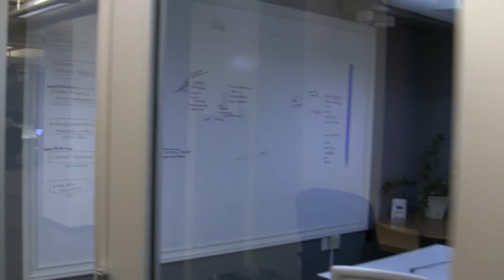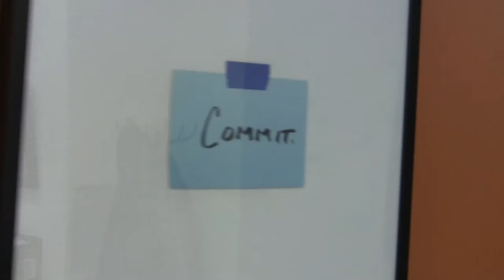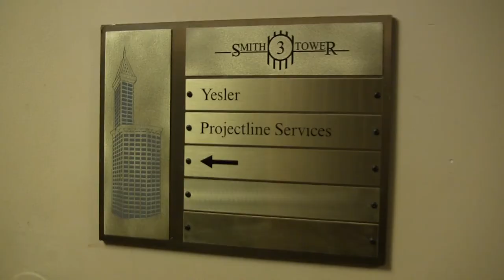Value of Diversity Staffing featuring ProjectLine - Break Room Balladeer EP10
I sit down with Jacob Uwah of ProjectLine Services in Seattle and we talk about diversity staffing and the future of work.

If you want to use my music in your videos and podcasts for free, go